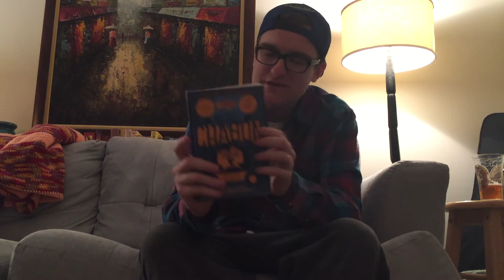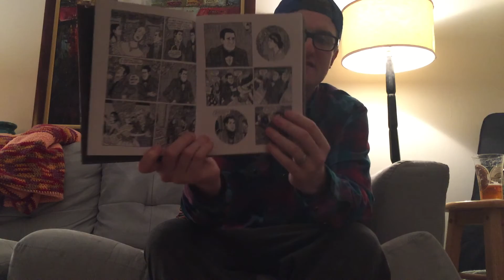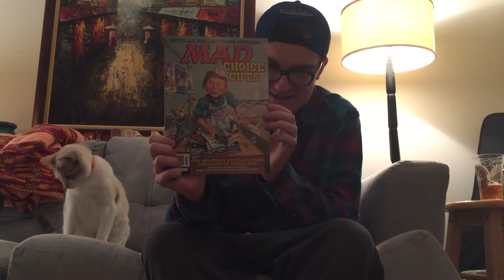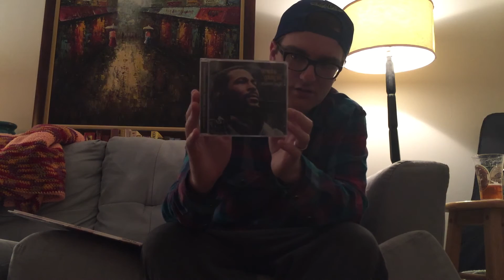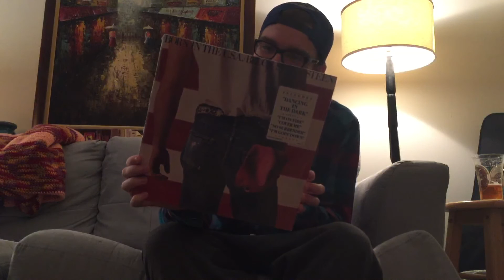Here To Say Hello!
It's been a long time!  I got a new iPhone 6, so this may lead me to jumping back into the video-making game.  To anyone that takes the time to watch, I thank you very much   :)